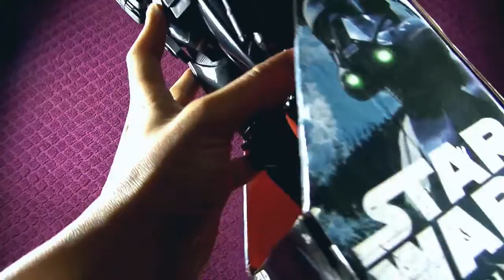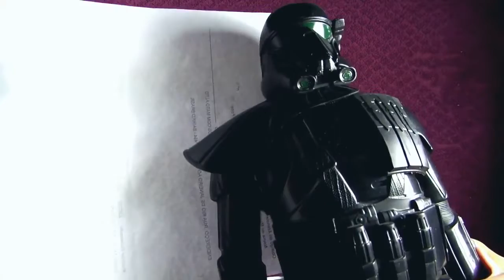Réplica incrível soldado Death Trooper de StarWars gigante - Miniaturas Desejáveis HD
Réplica incrível soldado Death Trooper de StarWars gigante - Miniaturas Desejáveis HD. incrível e gigantesca